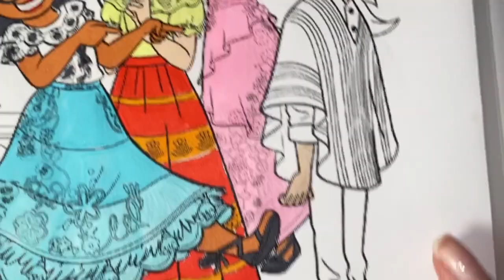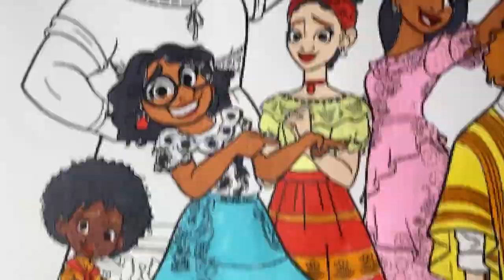Disney Encanto Coloring Book Compilation Mirabel Antonio Dolores Isabela Luisa Camilo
Hello everyone. Today I will color Encanto  Mirabel Antonio Dolores Isabela Luisa Camilo coloring pages. Disney Encanto coloring book. Thank you for viewing!

🙌 HelIo everyone. I'm Lana and this is my Avo Coloring channel.
On the channel you will see many works with Lol, Barbie, Princess Disney, Toca Boca, Lol Surprise, My Little Pony and many others.
I will publish new videos for you every day.